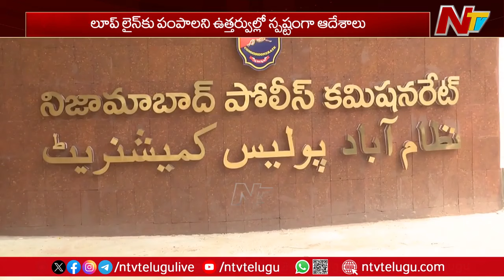Nizamabad: ఇసుక మాఫియాతో చేతులు కలిపిన పోలీసులు | Ntv